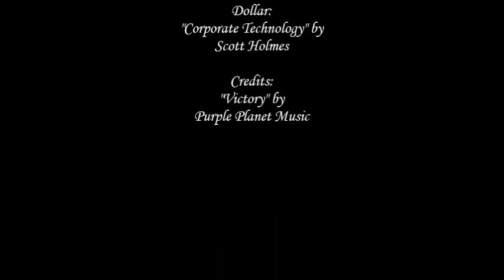***ADOPTED*** Dollar Presented by Sequoia Humane Society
Dollar has been adopted.